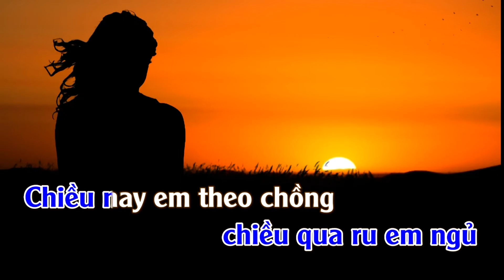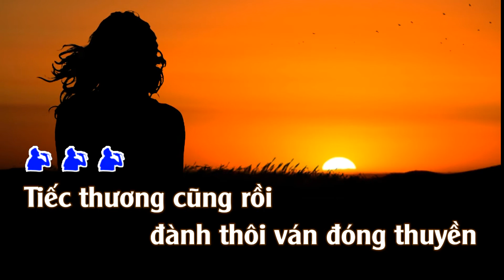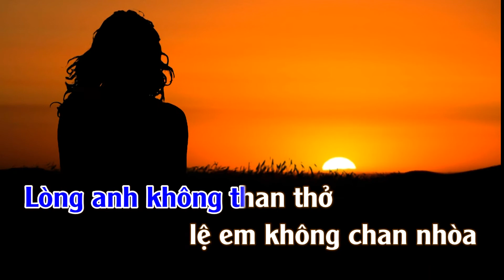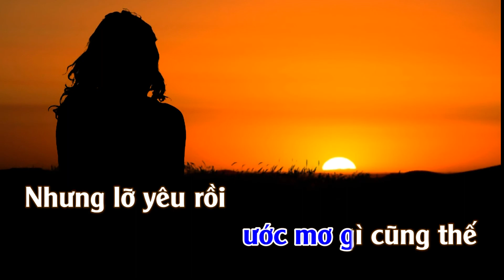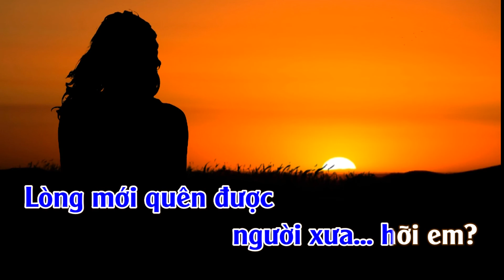Tương Tư 4 | Karaoke | Tone | Nam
Tương Tư 4
Tác giả: Mặc Thế Nhân